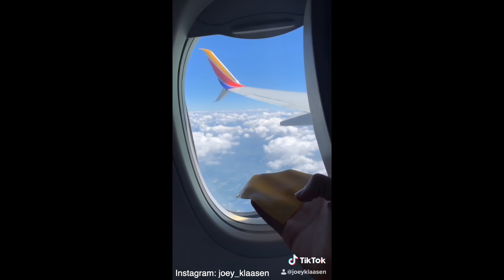BEST TIKTOK COMPILATION- Best of Joey Klaasen's Tiktoks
Hey guys! I'm new to this whole youtube thing, so I figured I would start with a compilation of some of my tiktoks!